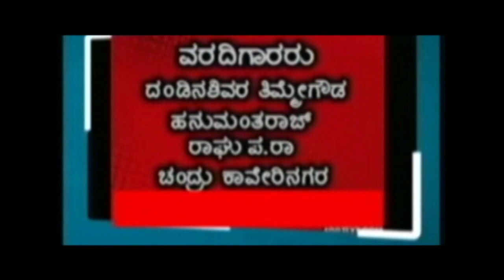RA NEWS:-SHIVARAJKUMAR/ “ ಶಿವಣ್ಣನ ನಾಯಕತ್ವ ಈಗ ಅಗತ್ಯ “- ಎನ್ ಆರ್ ರಮೇಶ್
“ ಶಿವಣ್ಣನ ನಾಯಕತ್ವ ಈಗ ಅಗತ್ಯ “- ಎನ್ ಆರ್ ರಮೇಶ್